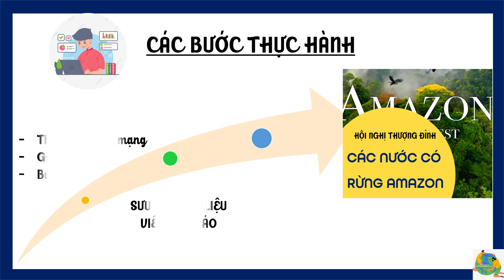Giáo án powerpoint Bài 19: Tìm hiểu khai thác, sử dụng và bảo vệ rừng A-ma-dôn | GA điện tử Địa 7 Cd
Phía trên là giáo án Powerpoint hay còn gọi là giáo án điện tử, giáo án trình chiếu Bài 19: Thực hành: Tìm hiểu vấn đề khai thác, sử dụng và bảo vệ thiên nhiên ở rừng A-ma-dôn | Sách Địa lí 7 Cánh diều. Giáo án được làm với phong cách: hiện đại, đẹp mắt để tạo sự hứng thú cho học sinh.